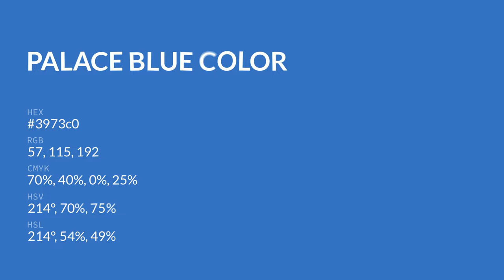Palace Blue color 3973c0 hex color - Blue color - Warm color 3973c0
What color is Palace Blue ? 3973c0 hex color - Blue color - Warm color 3973c0

Hex 3973c0 Color Code is also known as Palace Blue color.